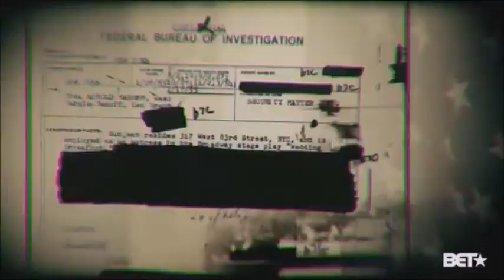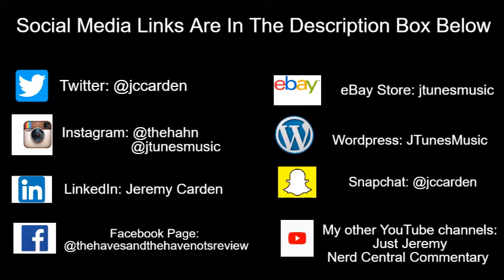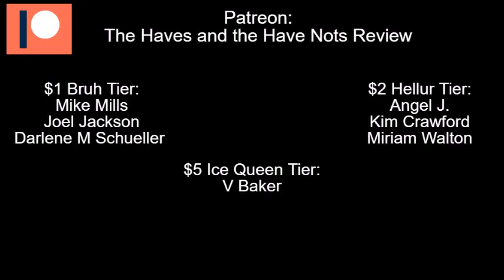Tyler Perry's The Oval | Did Dale Move From Virginia To Avoid Recruitment Into The Rakadushi?